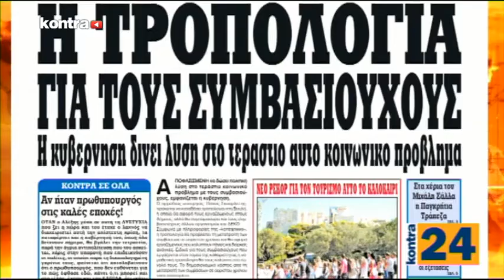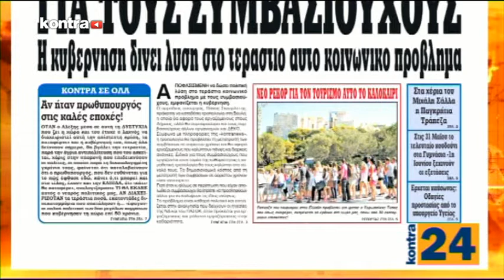KONTRA24 12/05/2017 MEROS 2 | Kontra Channel Hellas